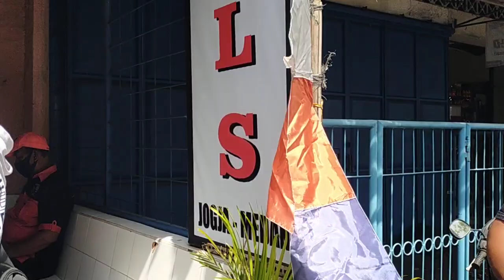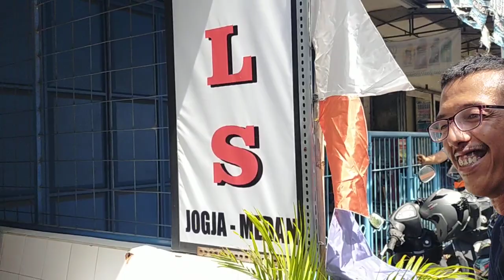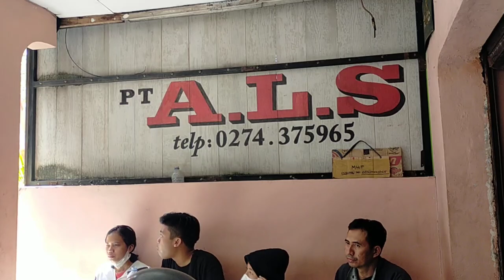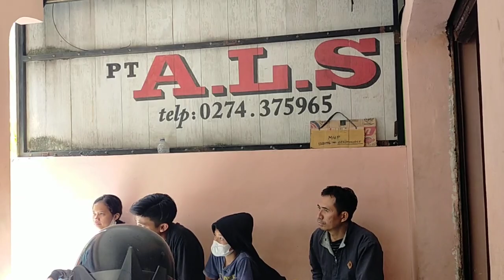KE MEDAN... ⁉️YA NAIK BUS ALS LAH...‼️ADA RASA HARU DI PEMBERANGKATAN BUS ALS 378..‼️